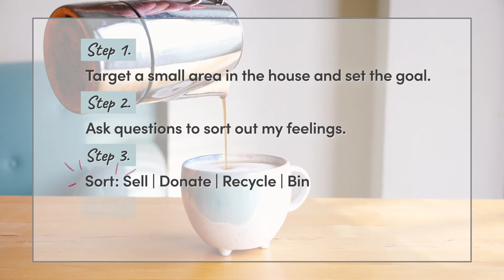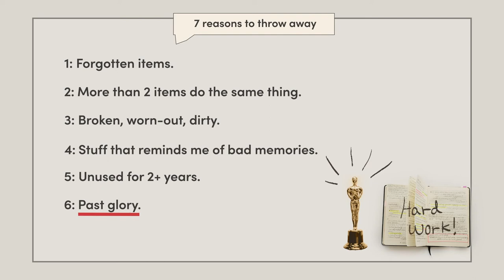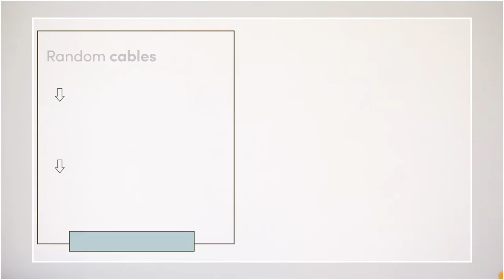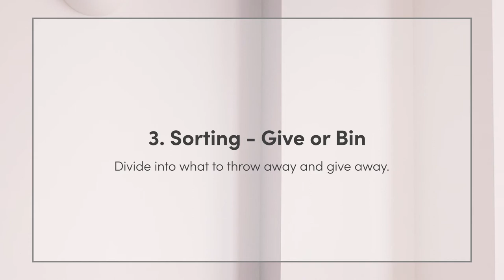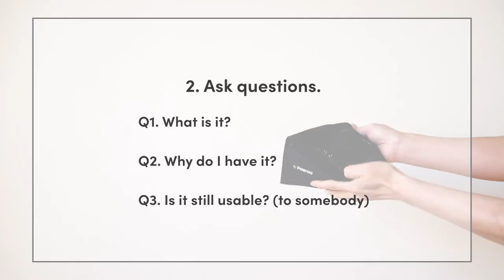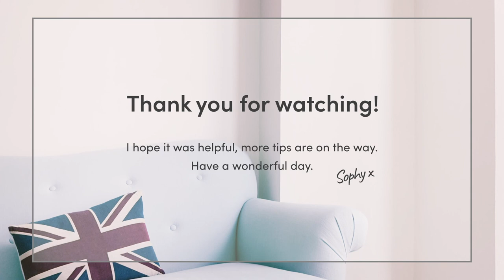Easy 15-minute Decluttering Routine You Can Start Today | Minimalist Organising Tips For Beginners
When it comes to organising the house, I want to minimise my time and effort. So I created a simple routine for my decluttering process. It helped me create a clean and organised space little by little with the minimum effort.
I hope it helps you with your daily life and organizing ideas.

*You can also take screenshots instead of taking notes so you can take action right away.

Timeline:
00:00 - Opening - Minimalist Decluttering
00:24 - 15 minutes decluttering routine in 4 steps
00:45 - Target the area and set a goal
02:00 - Q & A to let go
03:57 - Sorting Out Clutters | Give or Bin?
05:03 - Pack and let go
05:22 - The bonus Minimalism Declutter Tip
05:38 - Summary

More actionable minimalist tips are on the way.
I am looking forward to seeing you again.